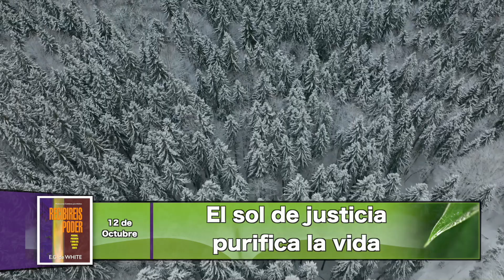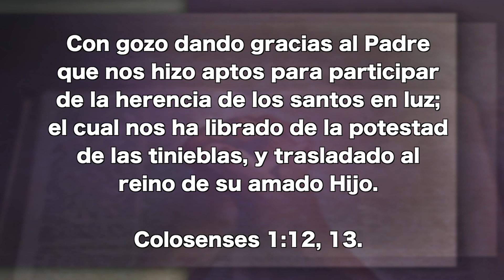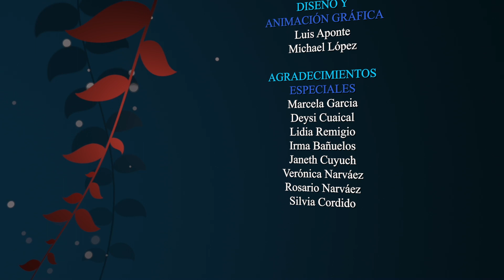Octubre 12 - El sol de justicia purifica la vida, - Pr. Hugo Gambetta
Con gozo dando gracias al Padre que nos hizo aptos para participar de la herencia de los santos en luz; el cual nos ha librado de la potestad de las tinieblas, y trasladado al reino de su amado Hijo. Colosenses 1:12, 13.

EEENetwork: eeenet.tv/
Livestream: El Evangelio Eterno
EEE Network